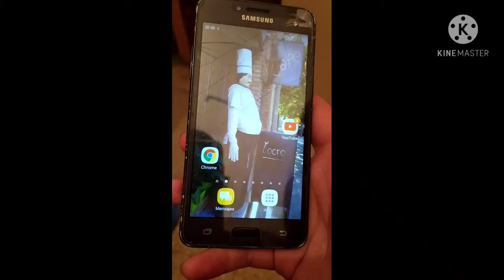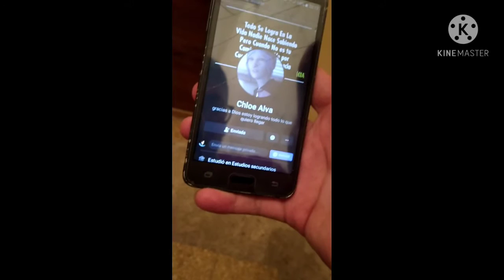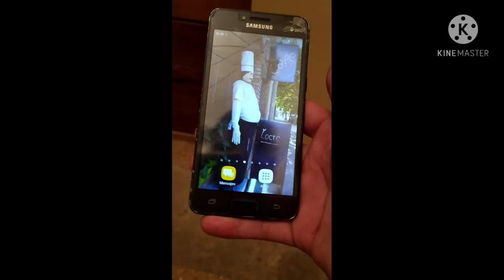PORQUE desaparecen solas las SOLICITUDES de amistad en FACEBOOK si alguien me envió una? (motivo)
te ah pasado q te envian una solicitud de amistad en Facebook y se elimina automáticamente? aquí sabras la razón